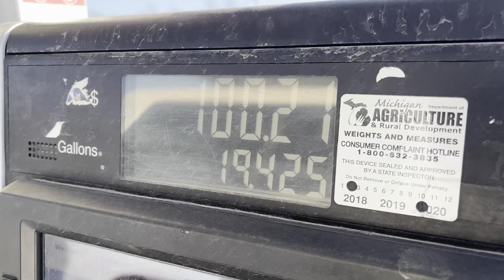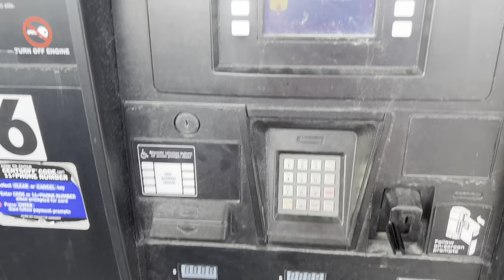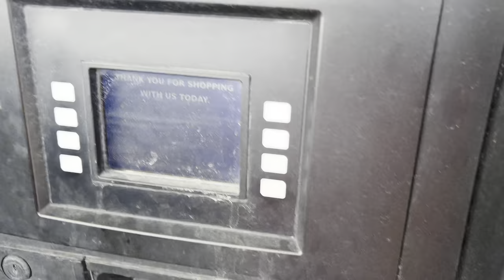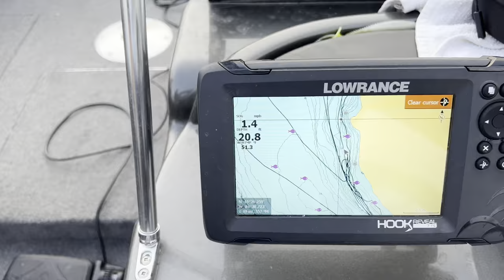UP NORTH - A Pure Michigan Outdoor Film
I traveled to Indian River, Michigan during the first weekend of May 2022 in search of some world class fishing Northern Michigan has to offer.
I battled ever changing weather as well as fishing some of the most clear water I have ever fished in my life.
I caught multiple species including my personal best smallmouth bass.

the_outdoor_conquest

theoutdoorconquest